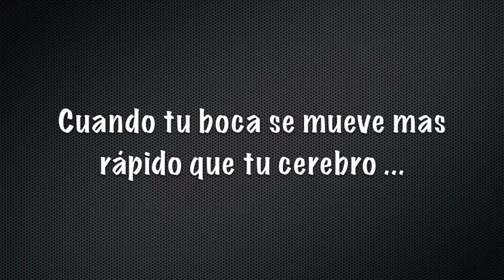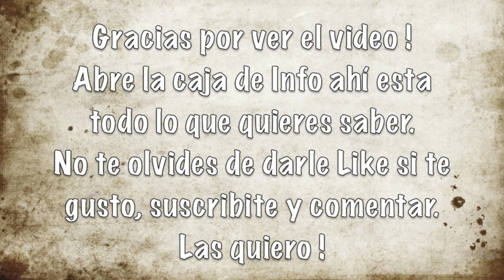Lo mejor de Agosto y algo mas...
Abre la cajita para toda la Informacion que necesitas.

Maracuja Creaseless Concealer

Spotlight Peach